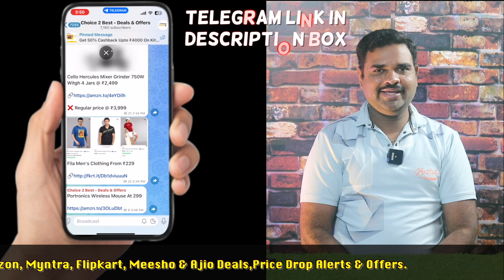✅ Top 7 Best Solar Battery In India 2024 With Price |C10 Solar Battery Review & Comparison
Here is the list of Best Latest Tall Tubular Solar Battery Models in India with Price. Find below the product links.

Amazon & Flipkart:- Some Amazon Product not Available in Flipkart [ ALTERNATE LINKS GIVEN ]

✅ 1. Utl C10 Battery
✅ 2. Luminous C10 Battery
✅ 3. Tata C10 Battery
✅ 4. Genus C10 Battery
✅ 5. Bosch C10 Battery
✅ 6. Amaze C10 Battery
✅ 7. Blackcloud C10 Battery

We picked the Performance Solar Battery for you. If you wish to buy them online at Amazon then you will get the best price.
How to choose C10 Solar Battery?